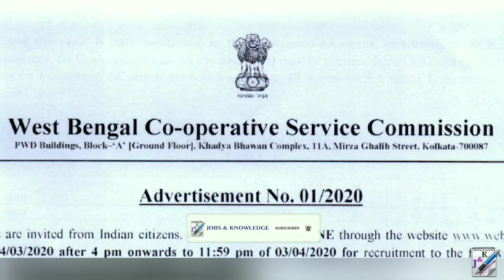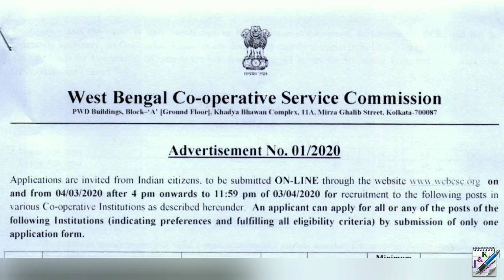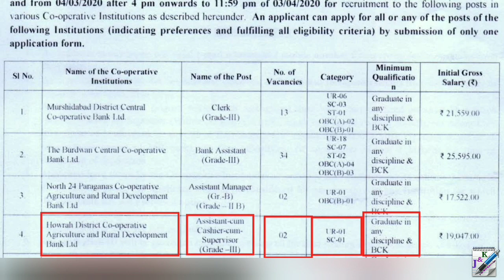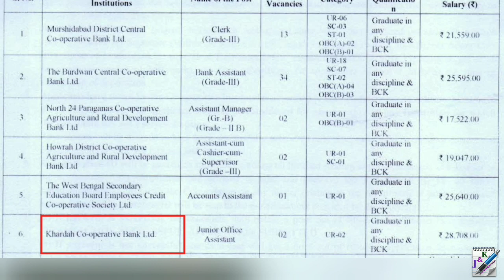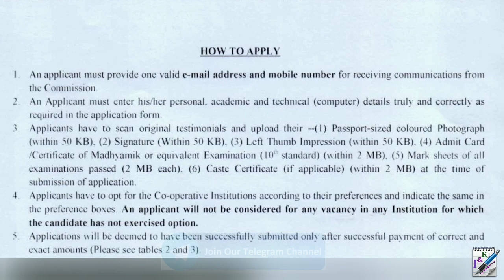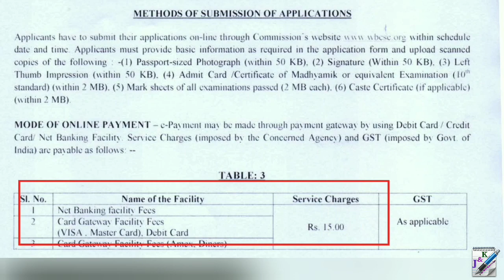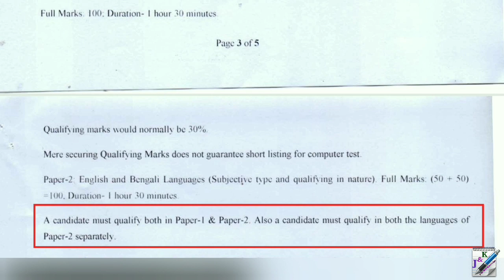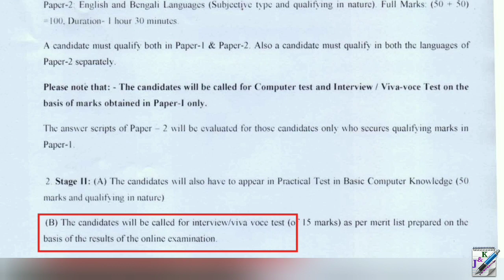West Bengal Co-operative Service Commission Recruitment 2020